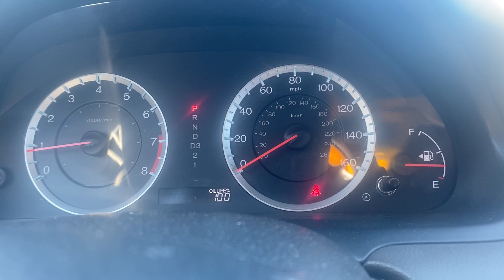2005-2012 Honda Accord Mantenimiento oil life reeset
Como resetear la luz de mantenimiento